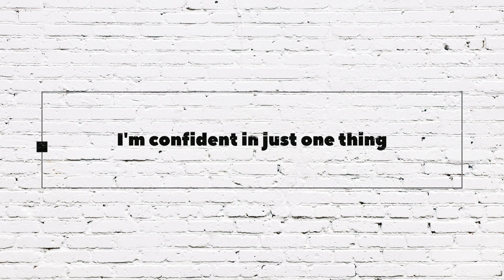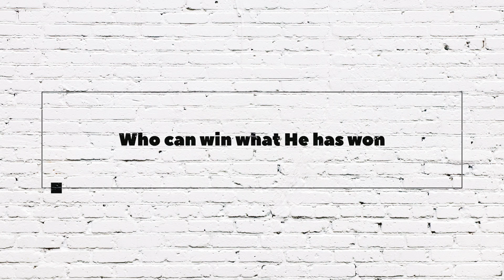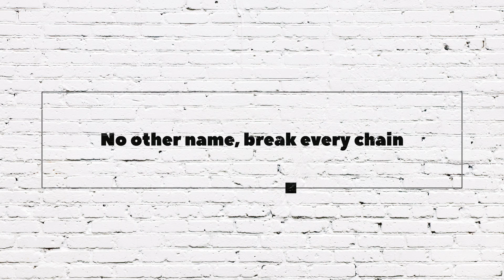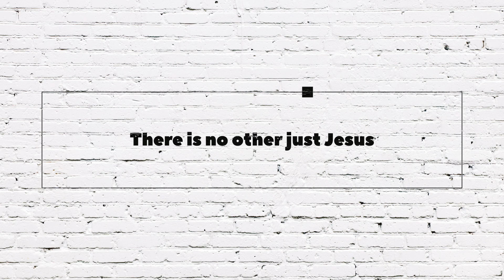☀️ Just Jesus :: NewSong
LYRICS:
[Verse 1]
Who is like the Lord our God
No one, no one

[Pre-Chorus]
In a world of endless doubts
I'm confident
I'm confident in just one thing

[Chorus]
There is no other name Jesus
There is no other just Jesus
One faith one hope one love
One friend to lift me up
Jesus
Just Jesus

[Verse 2]
Who can do what He has done
Who can win what He has won

[Chorus]
Jesus
Just Jesus

[Bridge]
The only One whose love
Will never fade away
The only One I know
Whose mighty name can save

[Verse 3: Ty Brasel]
Jesus, Jesus, Jesus, say it three times for evil, evil, evil
Heavens awaits, I can't wait for the sequel, sequel, sequel
And I'll fight 'til it's freedom, freedom, freedom, yeah
No other name, break every chain
I was broken, I was hurtin', I was hopeless
Then the Son of God came, shined on a sinner
Healing for my spirit and soul, I can feel it
Jesus, Jesus, Jesus, gave me purpose and meaning
Deliver us from darkness so I'm beaming
From the cross and 'til the grave I sing it

[Chorus]
Jesus
Just Jesus